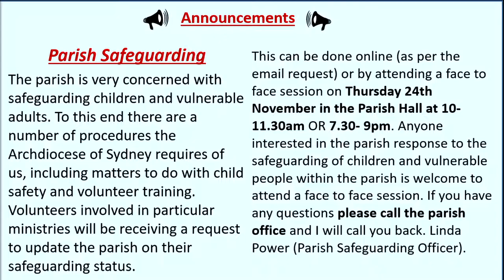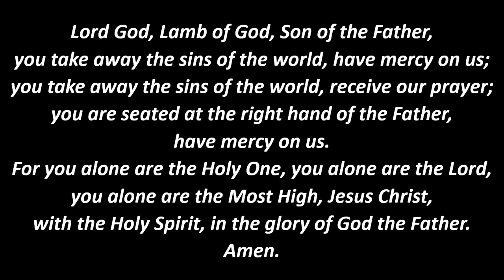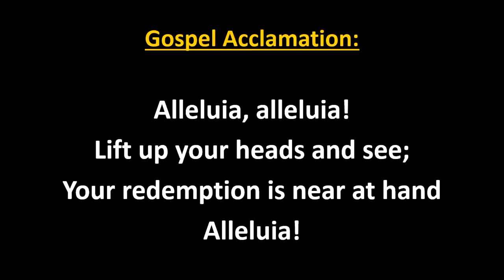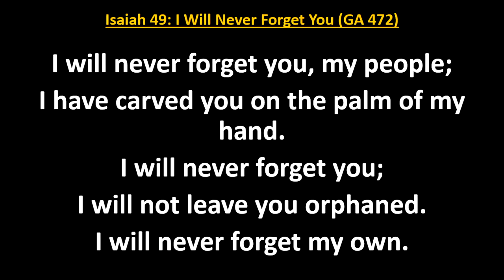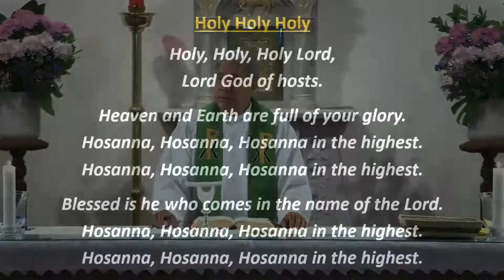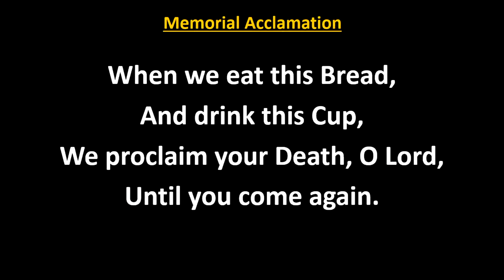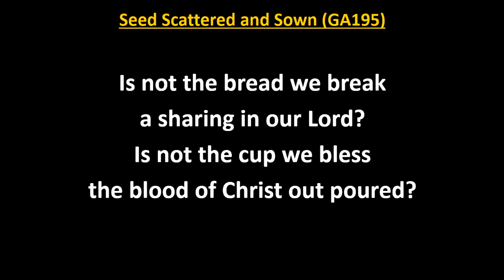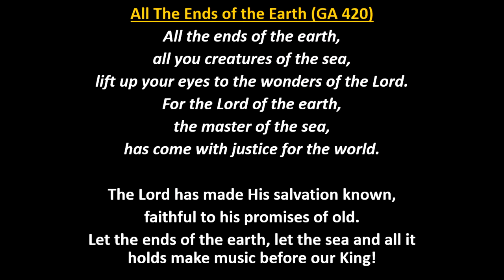33rd Sunday in Ordinary Time C - 13th November 2022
First Reading Malachi 3:19-20
The day is coming now, burning like a furnace; and all the
arrogant and the evil-doers will be like stubble. The day that is coming is going to burn them up, says the Lord of hosts, leaving them neither root nor stalk. But for you who fear my name, the sun of righteousness will shine out with healing in its rays.

Responsorial Psalm
Ps 97:5-9
R. The Lord comes to rule the earth with justice.

Sing psalms to the Lord with the harp
with the sound of music.
With trumpets and the sound of the horn
acclaim the King, the Lord. R.
Let the sea and all within it, thunder;
the world, and all its peoples.
Let the rivers clap their hands and the hills ring out their joy
at the presence of the Lord. R.
For the Lord comes,
he comes to rule the earth.
He will rule the world with justice and the people with fairness. R.

Second Reading
2 Thessalonians 3:7-12
You know how you are supposed to imitate us: now we were not idle when we were with you, nor did we ever have our meals at anyone’s table without paying for them; no, we worked night and day, slaving and straining, so as not to be a burden on any of you. This was not because we had no right to be, but in order to make ourselves an ex- ample for you to follow.
We gave you a rule when we were with you; not to let anyone have any food if he refused to do any work. Now we hear that there are some of you who are living in idle- ness, doing no work themselves but interfering with everyone else’s. In the Lord Jesus Christ, we order and call on people of this kind to go on quietly working and earning the food that they eat.

Gospel Acclamation
Alleluia, alleluia!
Lift up your heads and see; Your redemption is near at hand
Alleluia!

Gospel
Luke 21:5-19
When some were talking about the Temple, remarking how it was adorned with fine stonework and votive offerings, Jesus said, ‘All these things you are star- ing at now – the time will
come when not a single stone will be left on another: everything will be destroyed.’ And they put to him this question: ‘Master,’ they said ‘when will this happen, then, and what sign will there be that this is about to take place?’
‘Take care not to be deceived,’ he said ‘because many will come using my name and saying, “I am he” and, “The time is near at hand.” Refuse to join them. And when you hear of wars and revolutions, do not be frightened, for this is something that must happen but the end is not so soon.’ Then he said to them,
‘Nation will fight against nation, and kingdom against kingdom. There will be great earthquakes and plagues and famines here and there; there will be fearful sights and great signs from heaven.
‘But before all this happens, men will seize you and persecute you; they will hand you over to the synagogues and to imprisonment, and bring you before kings and governors because of my name – and that will be your opportunity to bear witness. Keep this carefully in mind: you are not to prepare your defence, because I myself shall give you an eloquence and a wis- dom that none of your opponents will be able to resist or contradict. You will be betrayed even by par- ents and brothers, relations and friends; and some of you will be put to death. You will be hated by all men on account of my name, but not a hair of your head will be lost. Your endurance will win you your lives.’